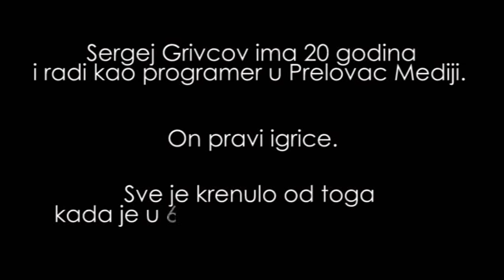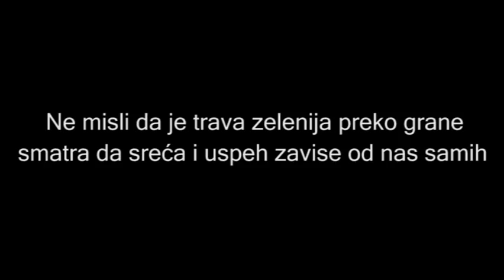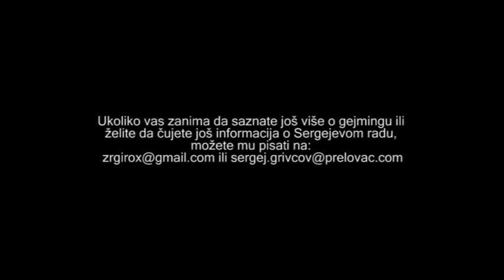Sergej Grivcov @ Moja Posla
Sergej ima 20 godina i radi kao game developer u kompaniji Prelovac Media. Za posao se prijavio slučajno a danas uživa u tome da programira igre.

"Kada čovek shvati šta želi da radi, ja ne vidim zašto on ne bi trčao ka tome"